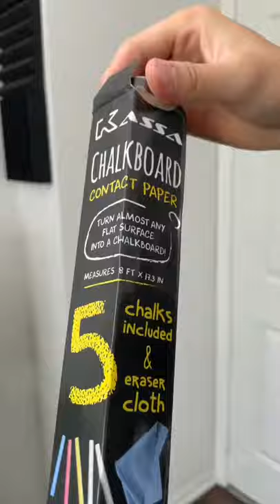best cool blackboard for teachers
GADGET GYAN, TECH HUB , GADGETS HUB
FOR MORE VIDEOS AND LATEST CHEAP  PRODUCTS
Cool Gadgets Review, Gadget Unboxing, Smartphone
Unboxing and Technology Explain.
New Technology Gadgets Makes Our Everyday Life Easier,
And I will Try To Share Every Type Of Useful Gadgets
Information From My Videos, which you will can buy and
use these gadgets and makes your life easier

Product link :-